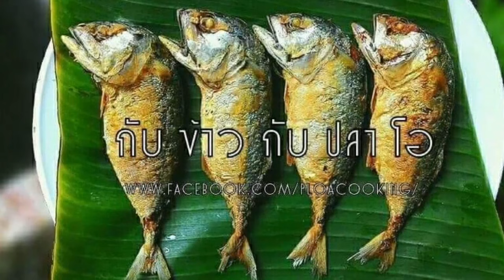1016 ขนมโพรงแสม ขนมไทยโบราณ หาทานยาก แป้งหอมกรอบ ราดโตนดเคี่ยวหอมๆ Phong Samae dessert(Thai Dessert)